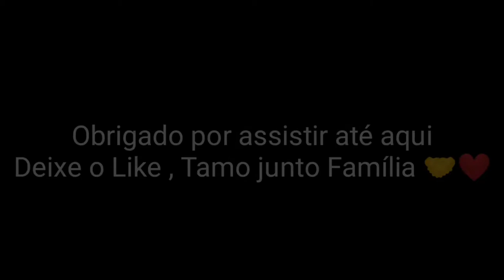aggressive Movements 👽🔥| Free Fire RUOK | ¡MotoG 8 Play 🐊🇦🇱